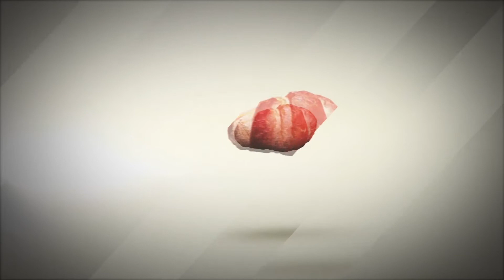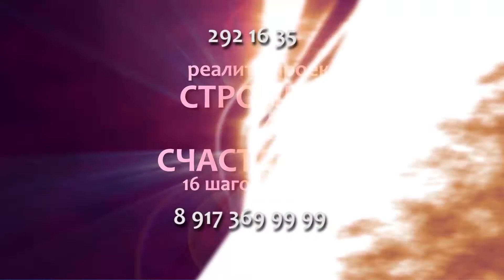Стройная и счастливая 3 ЧАСТЬ 1